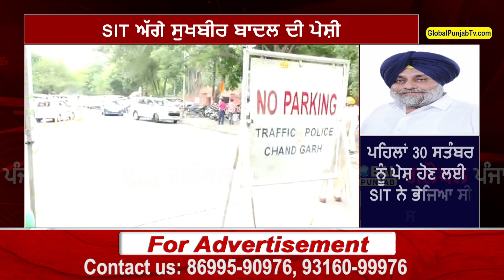ਸੁਖਬੀਰ ਬਾਦਲ ਦੀ SIT ਅੱਗੇ ਅੱਜ ਫੇਰ ਮੁੜ ਪੇਸ਼ੀ